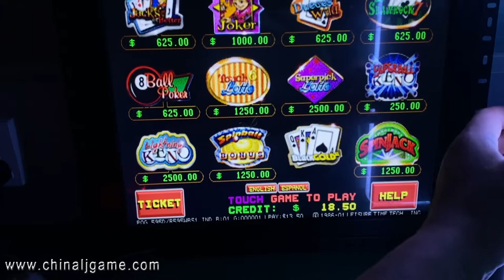POG Gaming Slot For POG Game 595 580 510 PCB Boards ForSale